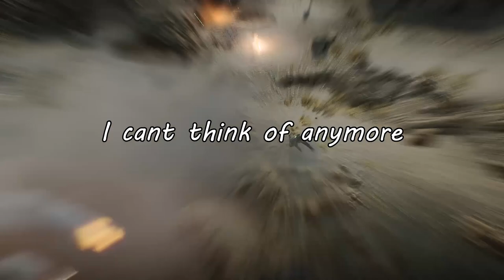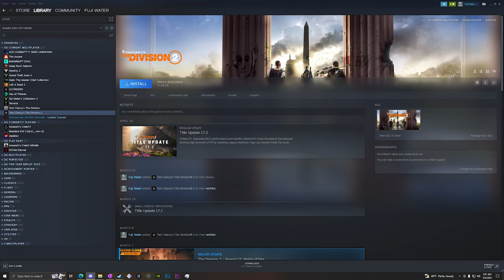Best of December/May 2023 - "Lets See Paul Allen's Bagel."